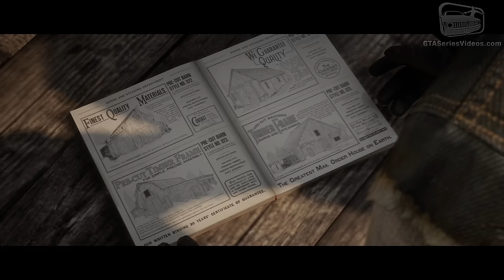Red Dead Redemption 2 - Mission #102 - A Quick Favor for an Old Friend [Gold Medal]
Red Dead Redemption 2 - Mission 100% Gold Medal Walkthrough \ Guide in 4K

Red Dead Redemption 2 - Epilogue 1: Part 2 - Beecher's Hope

Mission #102: A Quick Favor for an Old Friend

Given by: Uncle

Gold Medal Objectives:
● Force Cortez's men to flee from Rhodes
● Get 5 headshots while covering Sadie with a long scoped rifle
● Get 4 hip fire kills

Related Achievements \ Trophies:
● Gold Rush - Earn 70 Gold Medals in Story missions.